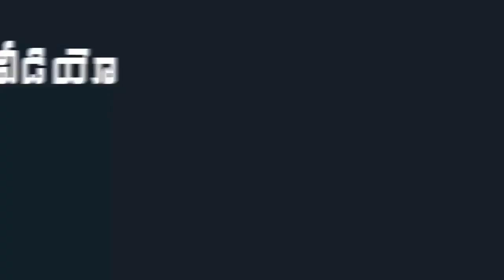Pawan Kalyan and Mega Family Hungama at Niharika's Marriage Function in Udaivilas | Indiontvnews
Pawan Kalyan and Mega Family Hungama at Niharika's Marriage Function in Udaivilas.